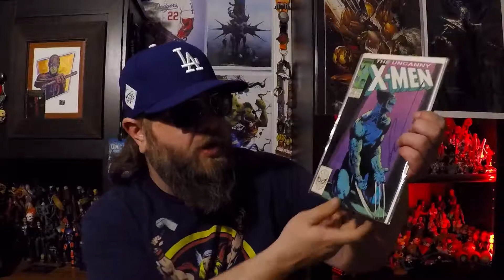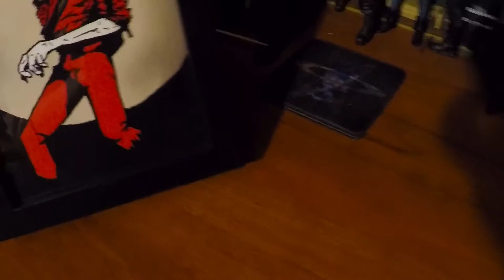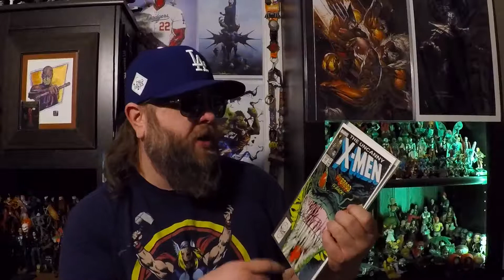Turbo's Subscriber Giveaway: Marc Silvestri signed X-Men - Winner!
Join me as I announce the winner of my a Marc Silvestri autographed Uncanny X-Men comic.  I did a roll-off, and it was very dramatic!

Song is "Tumbling Dice" by The Rolling Stones.